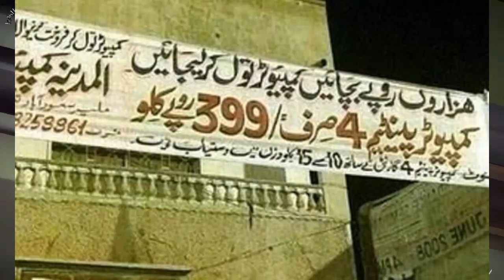Types of boys || pakistani boys || kashmiri jangat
This video is just for fun...so take it as funny video..enjoy.